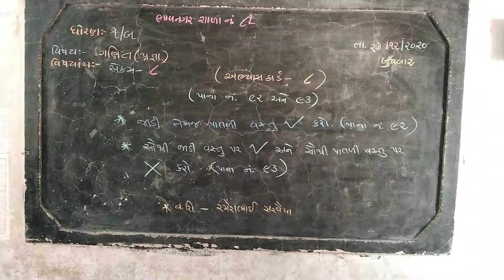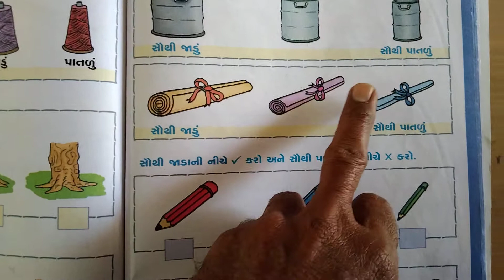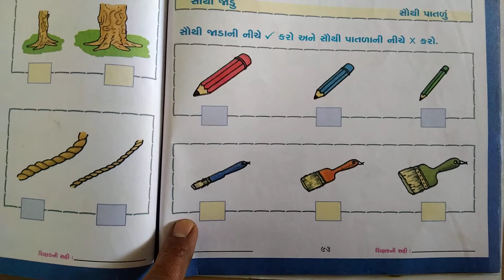ગણિત (પ્રજ્ઞા); ધોરણ ૧: રમેશભાઈ સરવૈયા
એકમ ૮: અભ્યાસ કાર્ડ ૮; પાનાં નં. ૯૨, ૯૩